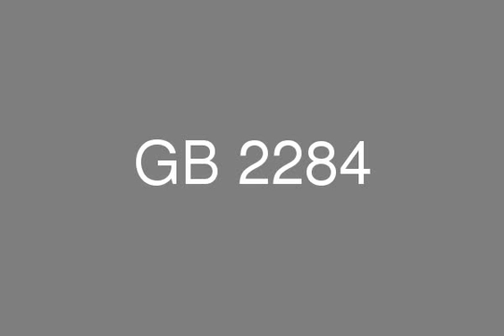شقه للبيع في ايست تاون التجمع الخامس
عقارات مصر,  عقارات التجمع الخامس , كمبوند ويست تاون ,  للبيع شقه  الدور الاول  بمساحه187 متر   مكونه من  ريسبشن مفتوح 2غرف نوم 2 حمام  مطبخ